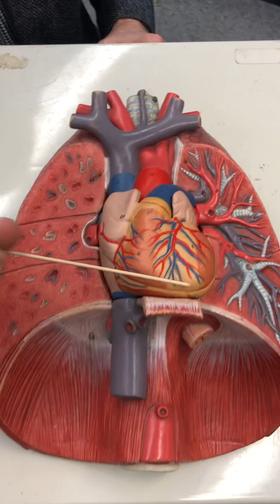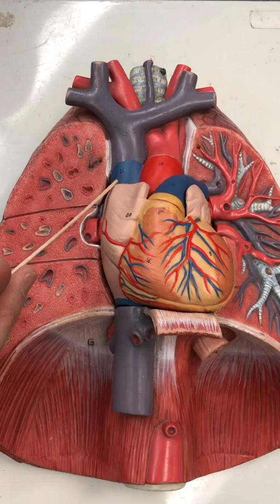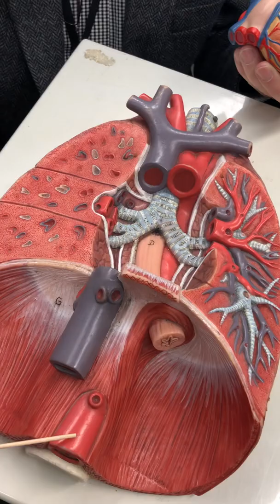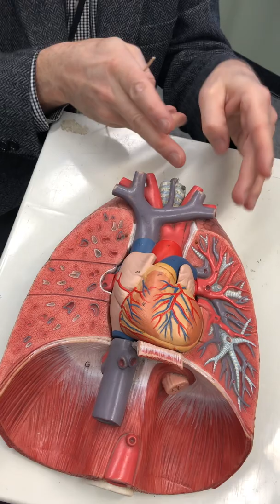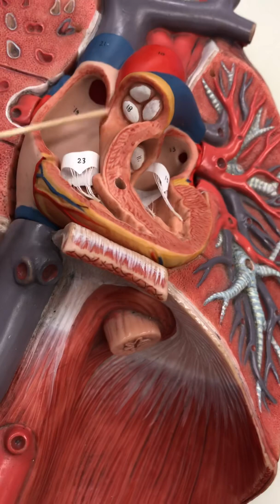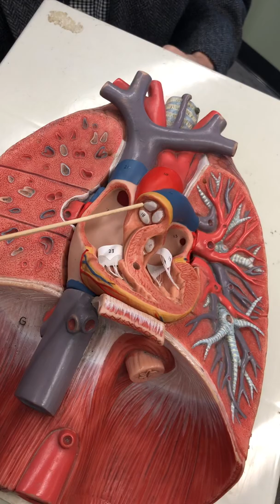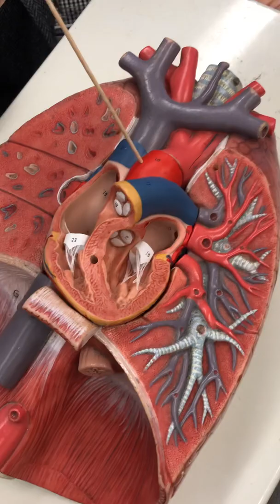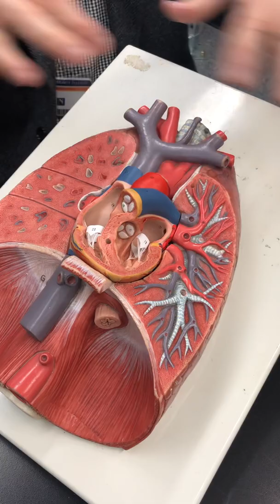Heart Pulmonary Circuit with Dr. Masi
General parts of the heart, blood flow and the pulmonary circuit.